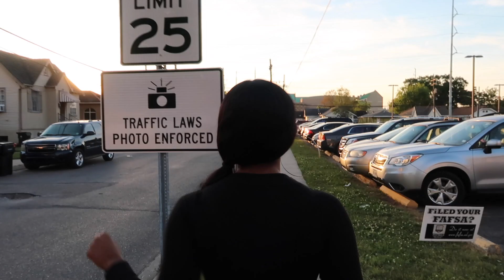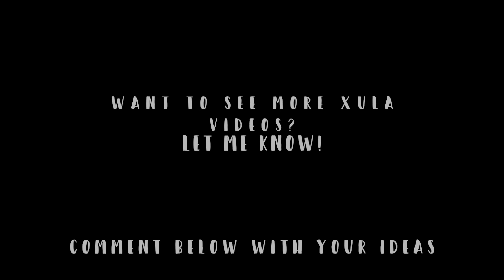Xavier University of Louisiana Springfest 2019!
I haven't done an XULA video in a while! Let me know if I should do more. Comment your ideas below!